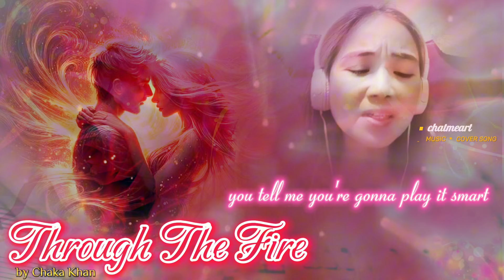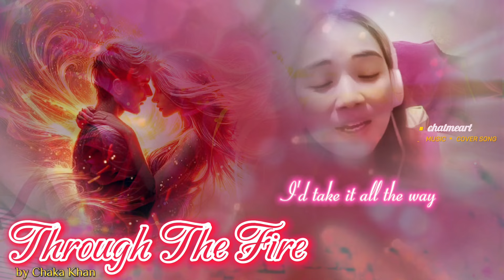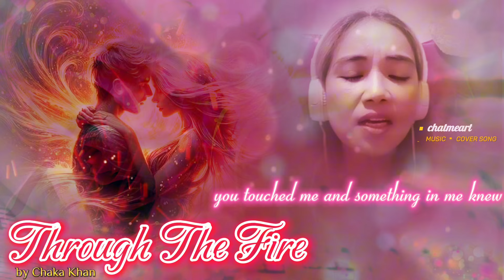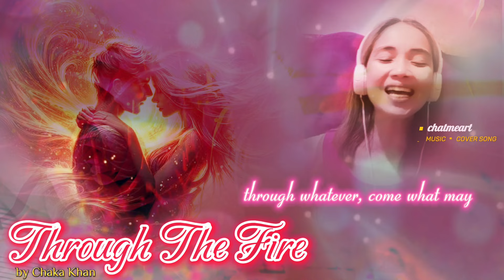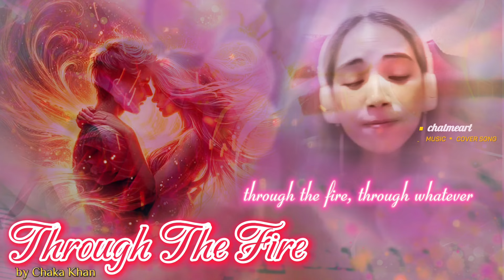"THROUGH THE FIRE" BY CHAKA KHAN MUSIC || COVER by ChatMeArt♡ [LYRIC VIDEO] LOVE SONG COVER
"THROUGH THE FIRE" BY CHAKA KHAN [LYRIC VIDEO]

MUSIC ▪︎ COVER SONG by ▪︎ChatMeArt♡

When you see love,
You cannot close the feelings of your heart,
Even if you close your eyes,
You can still feel the power of true love
Even if you are afraid,
You will still feel the challenge
Of whatever may happens
The fire in your heart will find a way
To experience to love and being loved
               by the one you love.

        - ♡ChatMeArt

Lyrics:

I look in your eyes and I can see
We've loved so dangerously
You're not trusting your heart to anyone
You tell me you're gonna play it smart
We're through before we start
But I believe that we've only just begun
When it's this good, there's no saying no
I want you so, I'm ready to go

Through the fire, to the limit, to the wall
For a chance to be with you
I'd gladly risk it all
Through the fire
Through whatever, come what may
For a chance at loving you
I'd take it all the way
Right down to the wire
Even through the fire

I know you're afraid of what you feel
You still need time to heal
And I can help if you'll only let me try
You touched me and something in me knew
What I could have with you
Well I'm not ready to kiss that dream goodbye
When it's this sweet, there's no saying no
I need you so, I'm ready to go

Through the test of time

For the chance to be with you

To the wire, to the limit (through the fire)
Through the fire, through whatever
Through the fire, to the limit

Meaning Interpretation of Through The Fire by Chaka Khan

"Through the Fire" by Chaka Khan is a love song about a person willing to sacrifice everything to be with the one they love. The intense passion and desire felt when someone is in love and willing to take risks for it. The challenges that come with new love, especially when one person is hesitant or fearful of getting hurt.

There is a danger in love but no matter what obstacles come their way, they would go through anything, even "through the fire" to be with their love one.

Some love needs time to heal, willing to be patient and try to make it work. The bridge of their love will stand the test of time. The love and commitment, the power of love and the willingness to take any challenges for the person you love.

This meaning interpretation was written by AI.

using CanvaPro, Capcut & Pinterest

Thank you everyone for listening 🎧🎼🎵🎶

▪︎ChatMeArt♡
🎧Arts&Music🎶